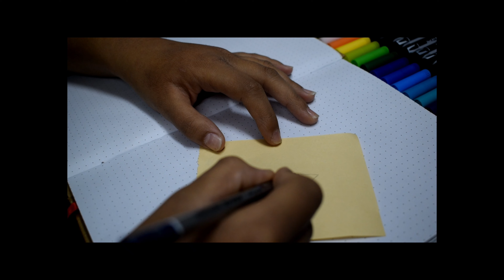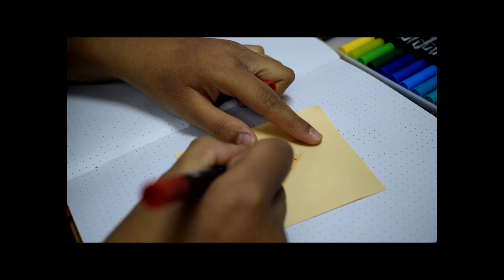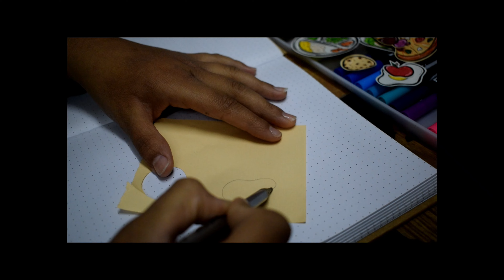journal with meeeeee - 01